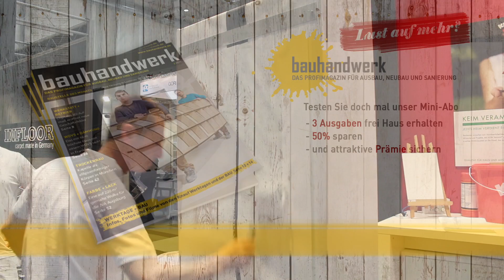Deckkraft der Silikatfarbe "Keim Innostar"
Auf der Mega-Messe in Hamburg konnte man auf dem Stand der Firma Keim die Deckkraft der Silikatfarbe "Innostar" bestaunen.